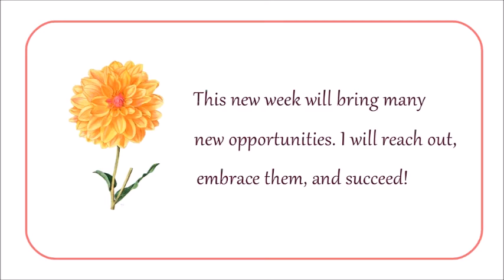Daily Affirmation #1! Daily positivity vlog; positive thought of the day!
Daily Affirmation #1! Start a fresh new week and embrace new opportunities.